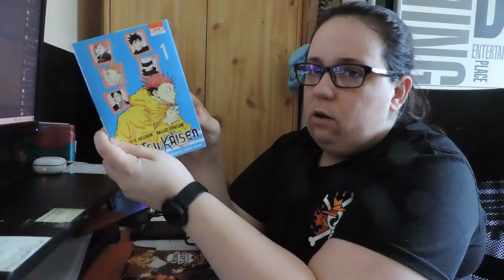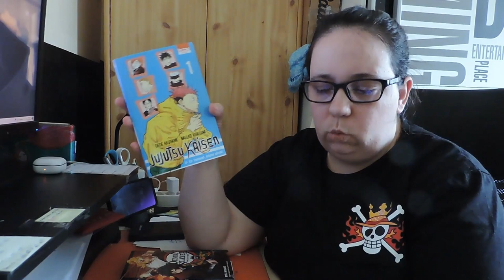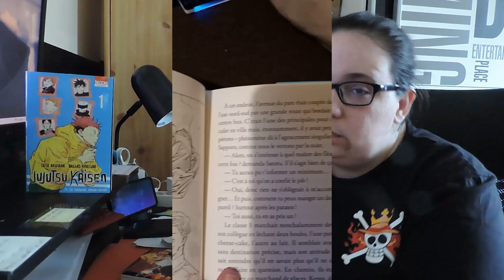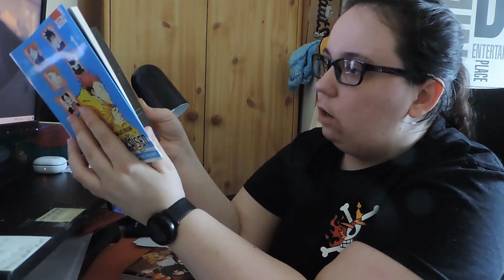Jujutsu Kaisen, tome 1 (roman) - Gege Akutami et Ballad Kitugani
La musique : Titre "The Hidden Message" - Interprète : Da Vinci Vox - Album : "The Hidden Message"